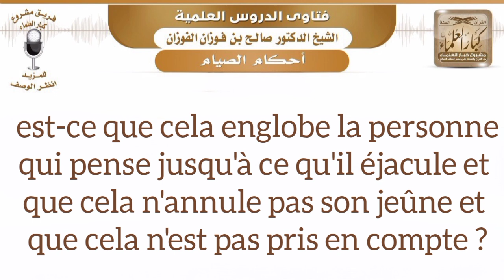Si la personne éjacule en pensant à une chose, doit-elle rattraper son jeûne ? Salih Al Fawzan